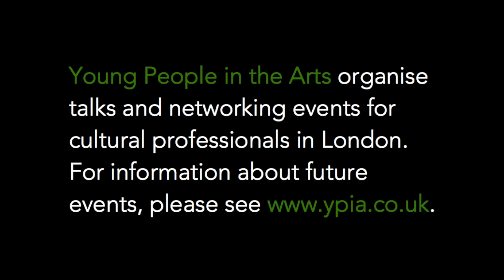Intern to CEO: What does a day in the life of an arts CEO look like?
Matthew Caines, Editor of the Guardian Cultural Professionals Network, interviews Martin Roth, Director of the V&A, and Alex Beard, CEO of the Royal Opera House at the Century Club in London on 24 November 2014.

The talk is called ‘From Intern to CEO’ and wonders how you go from being a young person in the arts to becoming director of one of the world’s leading cultural institutions. What can you expect when you get to the top? What skills do you need? What challenges will you face along the way? And what can you do now to set you on the path of success?

The V&A Museum and the Royal Opera House are two of the most well-respected cultural institutions in the world, so what an opportunity it is to hear what it’s like behind the scenes and what goes into making them run so smoothly and successfully.